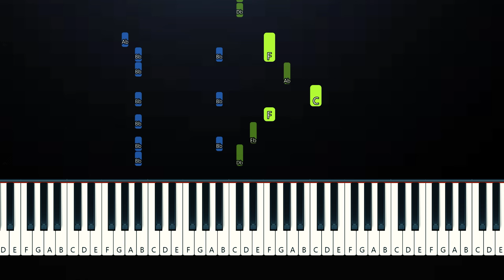ILLIT - Magnetic (Piano Tutorial)